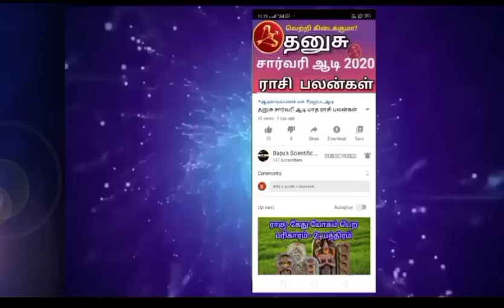Makaram March 6th to 12th 2023 - மகரம் 06-03-2023 to 12-03-2023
மகரம் சுக்கிரன் பெயர்ச்சி 2023,2023 மகரம் குரு சுக்கிரன் இணைவு,
மகரம் மார்ச் 2023,
மகரம் மார்ச் 2023,
மகரம் மாசி 2023,
மகரம் பங்குனி 2023,
Capricorn Venus Transit 2023, 2023 Makaram Jupiter Venus Conjunction
magaram February 2023,
maharam March 2023,
Makaram Masi 2023,
Makaram Panguni 2023,

Sani_peyarchi 2023_Makaram
Guru _peyarchi_2023_Maharam

Usage of the opinion expressed in the video is at your sole discretion and the channel should not be help responsible for any of the outcomes.